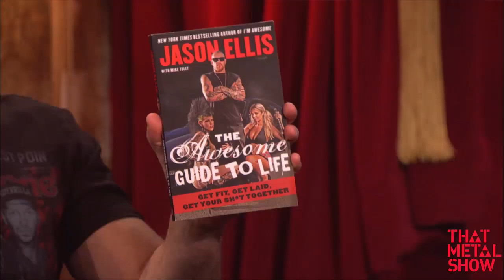Mick Mars of Motley Crue - Album Throw Down on "That Metal Show"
Tom Keifer demonstrates his Metal made Guitar plugged into a EVH5150 Amp...